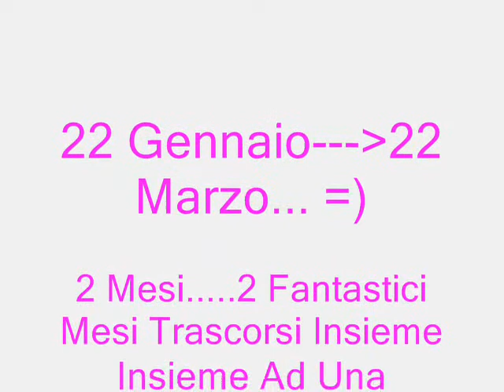♥ 2 Mesi ♥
2 Mesi